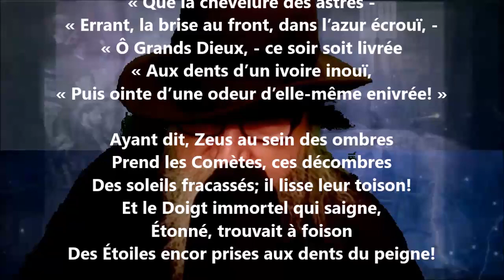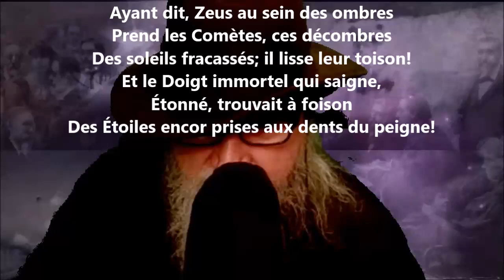Dans l'éther - Paul Arène lu par Yvon Jean